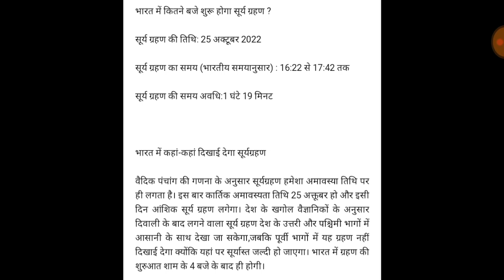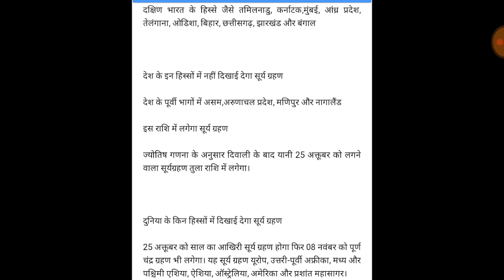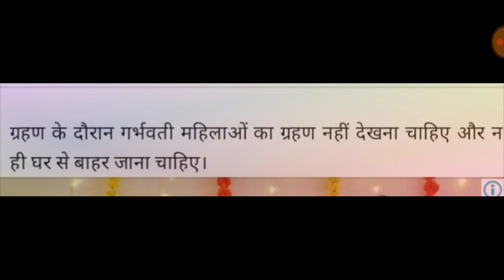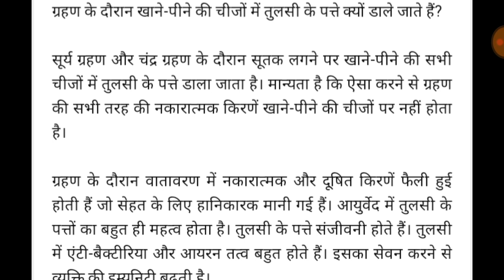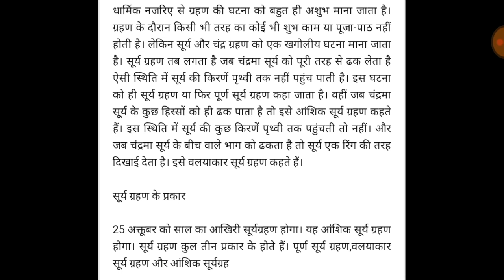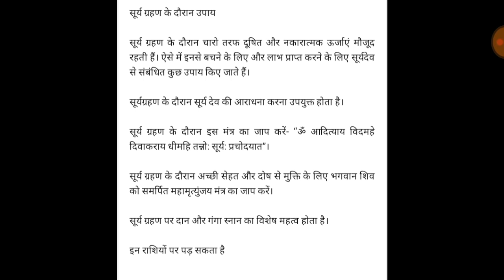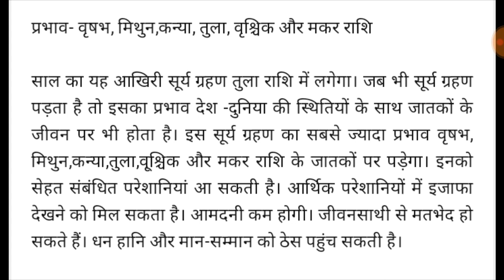Surya Grahan 2022:सूर्य ग्रहण आज कितने बजे दिखेगा | Solar Eclipse India | Live India News